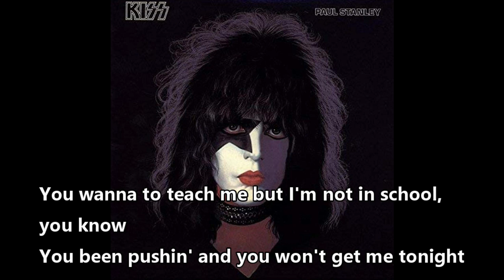Kiss Paul Stanley Wouldn’t You Like to Know Me (Lyrics)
Paul Stanley - Bob Kulick
Steve Buslowe – Eric Nelson
Richie Fontana – Carmine Appice
Craig Krampf – Diana Grasselli
Miriam Naomi Valle – Maria Vidal
Peppy Castro – Doug Katsaros
Steve Lacey